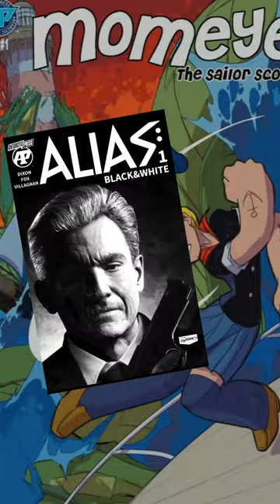New Digital Releases! 08-28-23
Dig in to some new digital comics over on Antarctic Press' Globalcomix page!

Today, check out:

Issue one of the Assassin thriller Alias Black and White from Chuck Dixon and Todd Fox!

Volume 1 of the adorable fantasy tale Cookie and the kid from Alex Kosakowski!

Issue one of the macabre Death by Life from Anthony Zicari!

Issue 1 of The engaging military what if, World War 3,  from Motofumi Kobayashi!